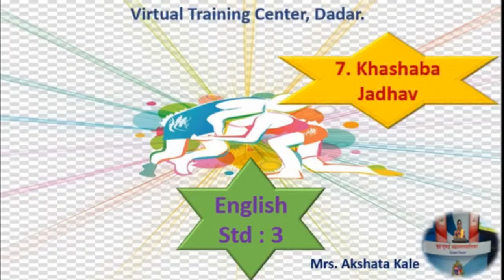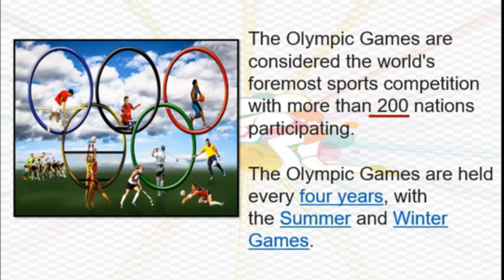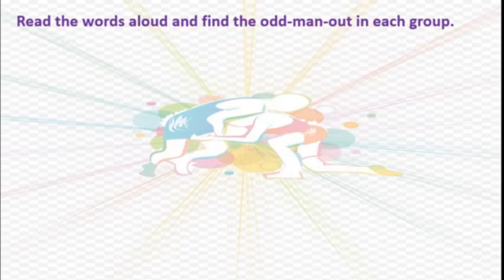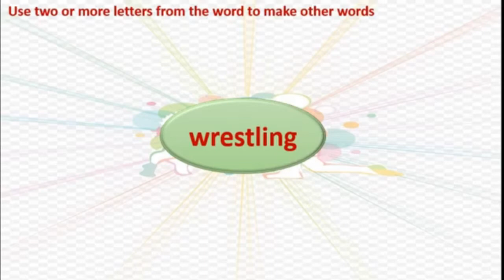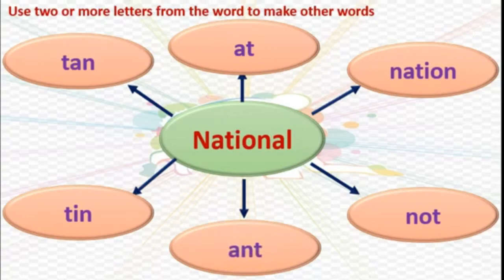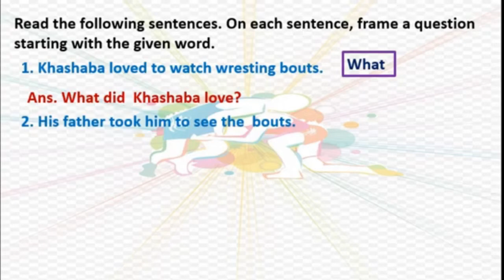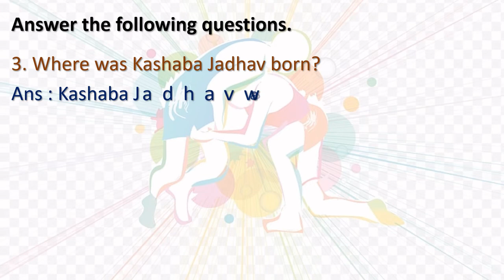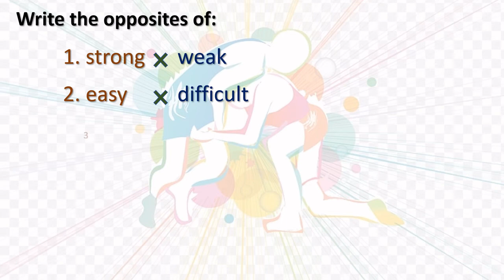Class : 3rd English L 7. Khashaba Jadhav by BMC VTC Teacher Akshata Ajay Kale.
Say true or false:
1. Khashaba has many facilities for sports.
2. The first person to win a medal for independent India was a Wrestler from Maharashtra.
3. Khashaba lost in the bout with the Soviet Wrestler.